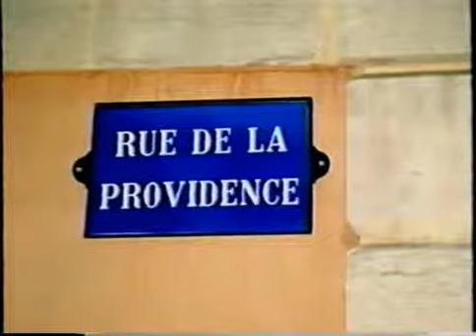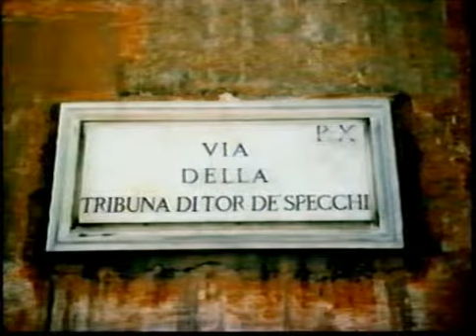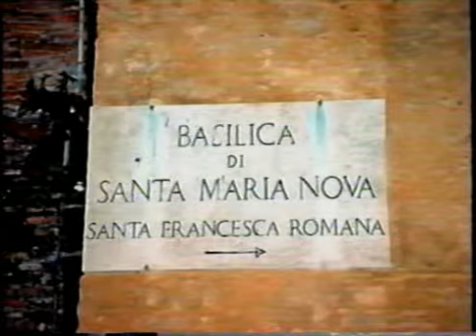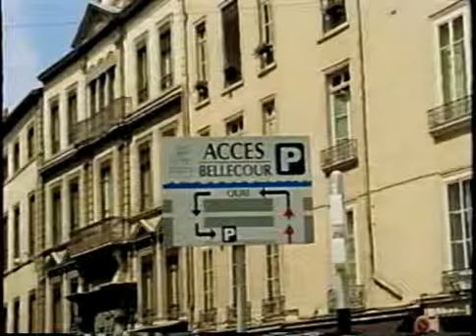Francis de Sales - Sage and Saint - 10